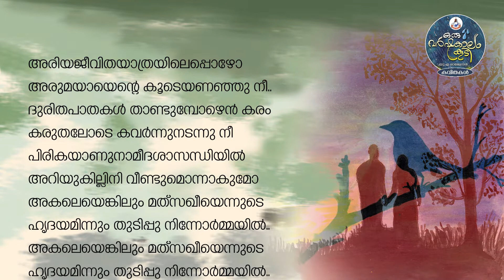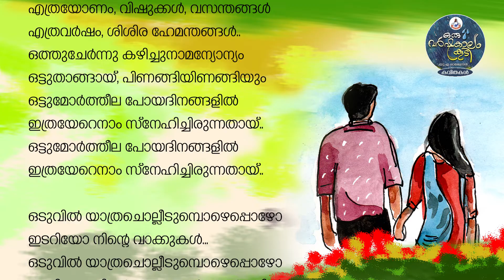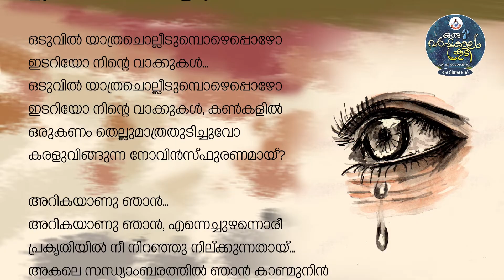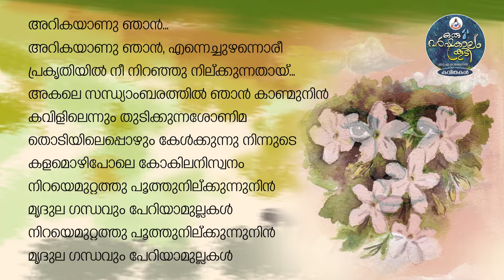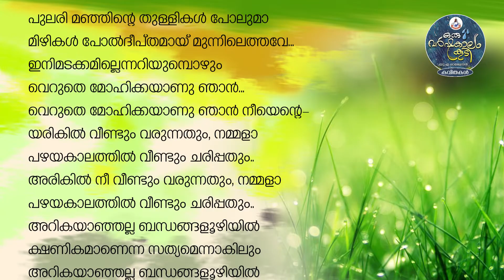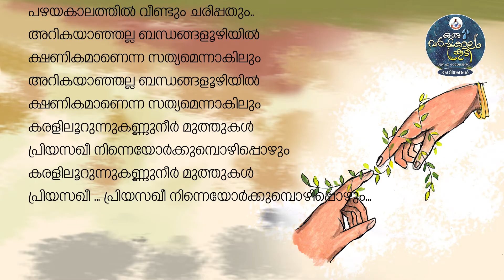ഒരു യാത്രാമൊഴി... Oru Yathraamozhi | Malayalam Kavitha | U.A Rajendran | Lakshmidas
ഒരു യാത്രാമൊഴി...
Oru Yathraamozhi

ആലാപനം - ലക്ഷ്മിദാസ്,
വര - ശ്രുതി ജി.,
സാങ്കേതിക സഹായം - ജോഷി വിഗ്നെറ്റ്.

പുസ്തകം - ഒരു വർഷകാലം കൂടി.
പ്രസാധകർ - പഗോഡ ബുക്ക് ആർട്ട്.